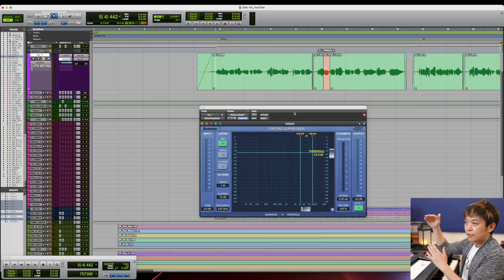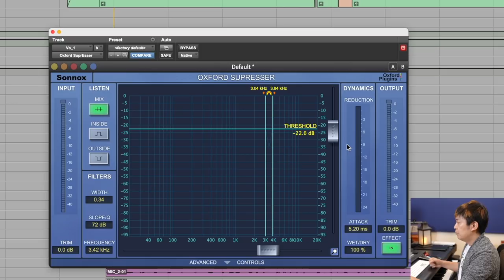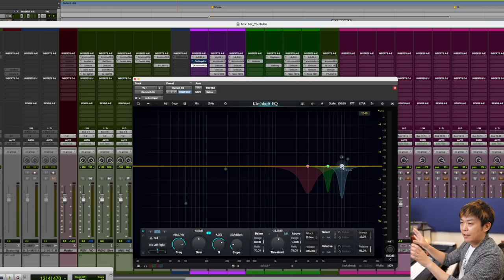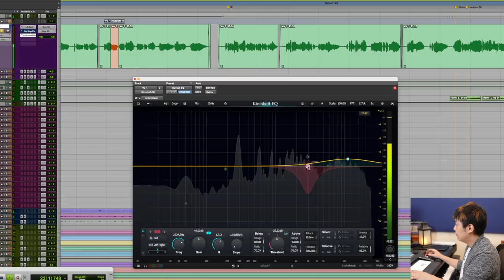耳に刺さる！？ボーカルを滑らかに聴かせる方法【DTM ミックス】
今回題材として使用させて頂きました
素晴らしいシンガーソングライター！！
TAKERUさんの情報はこちら！

「永遠とあなた - TAKERU」
和田貴史はミキシングエンジニアとして参加しております！
近日リリースです！！

今回使用したDynamic EQ
KIRCHHOFF-EQ

定番の多機能EQ（Dynamic EQ）
Fabfilter Pro-Q3

1979年2月生　作曲家。TV・映画・ゲーム・自身のレーベルで音楽制作等。「東離劍遊紀2」アニメ「七つの大罪」「テラフォーマーズリベンジ」「終わりのセラフ」NHKスペシャル「MEGA CRISIS」「MEGA DISASTER」NHKドラマ「うつ病九段」「ガッタンガッタンそれでもゴー」「火の魚」Beagle Kickの作曲。

Opening Theme
Alive - Lux-Inspira

BGM
Jell-O - Egozi
Better Now （Instrumental Version）- These Nuts

Ending Theme
Closure (No Lead Vocal) - Stevie Ross

カメラ　SONY α7SIII + レンズ SONY FE 24mm F1.4 GM SEL24F14GM